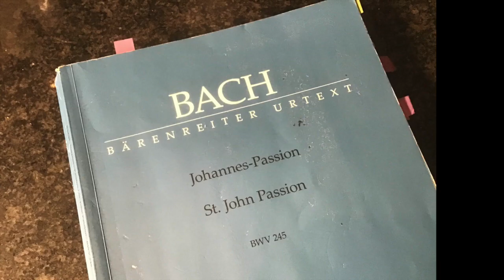Trailer Johannes Passion 2020 Woudrichem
Deze video gaat over promo johannes 2020